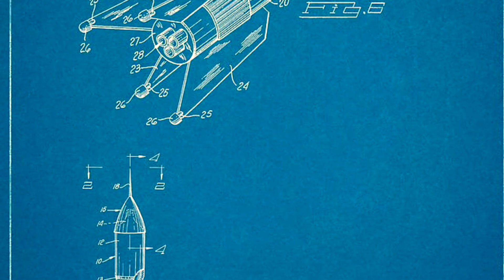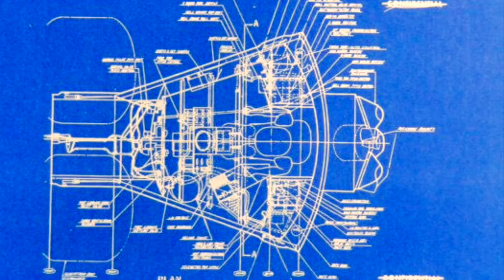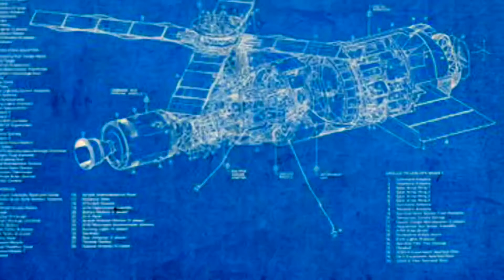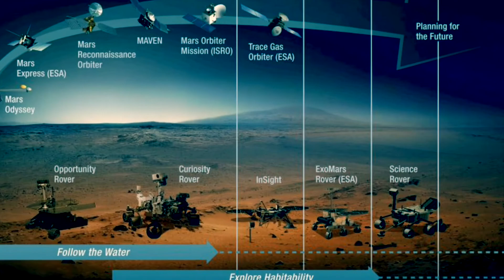Plans - ©️ Tish Eastman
8-track demo. Song ©️Tish Eastman. Vocals, keyboards, producer: Tish Eastman